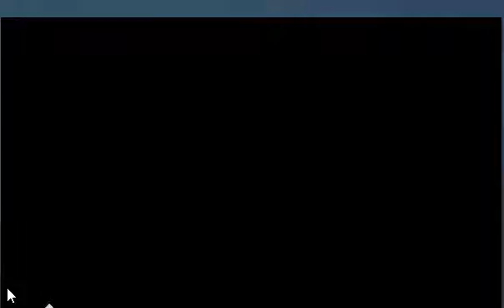ARK Survival Evolved Trailer and gameplay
You can buy the game here if you like or if you just need the product key the link for it is below.
This is the best price you can get for this game and you cant find this game cheaper anywhere.